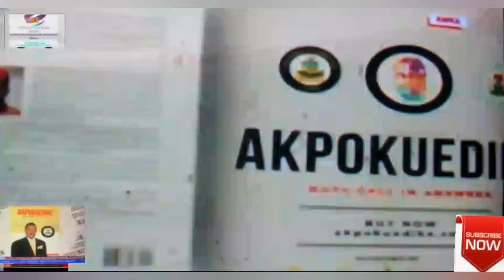BOOK 📚 LUNCH PART 3A